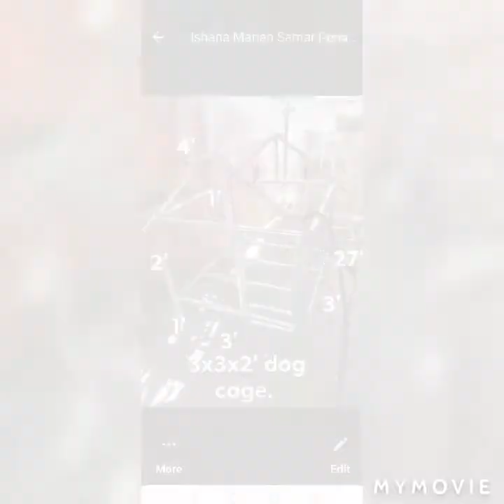3x3x2 dog cage